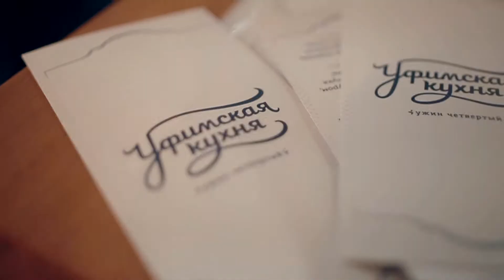Азык - Тулек | Уфимская кухня | Ужин четвертый